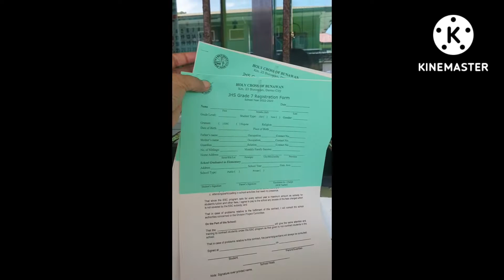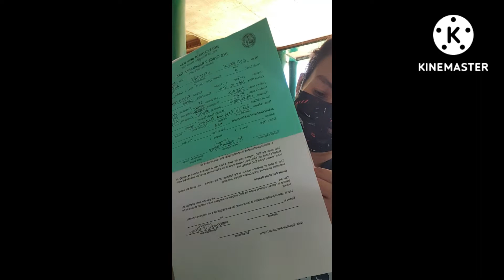Holy Cross of Bunawan